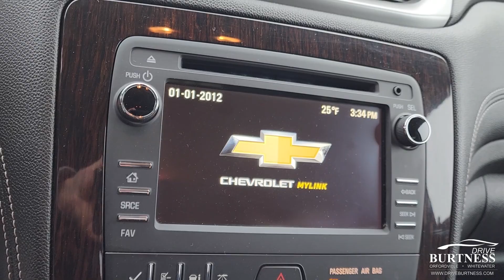2017 Chevrolet Traverse 23003B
Pre-Owned 2017 Chevrolet Traverse LT AWD Sport Utility
VIN: 1GNKVGKD0HJ348980 STOCK: 23003B